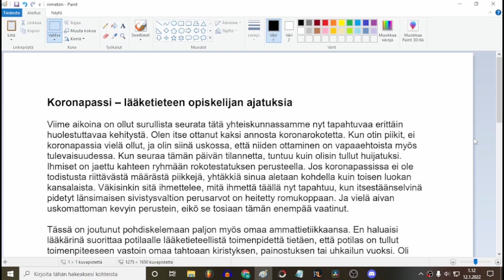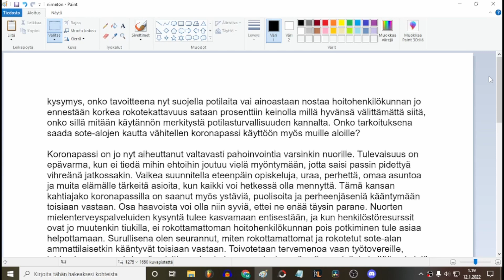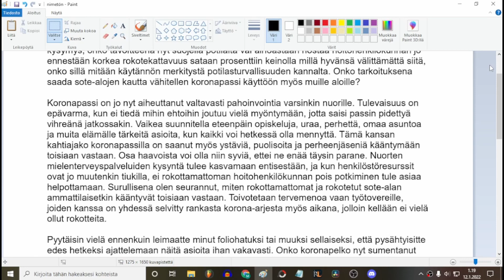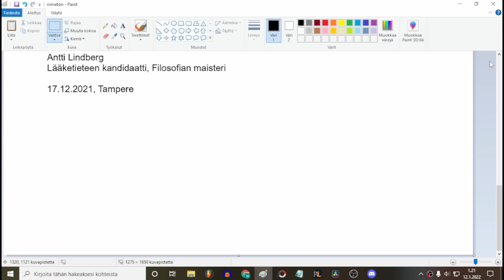Koronapassi - Kansan Kahtiajako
Lääketieteen kanditaatti ja filosofian maisteri, Antti Lindberg pohtii koronapassin vaikutuksia yhteiskunnassamme.